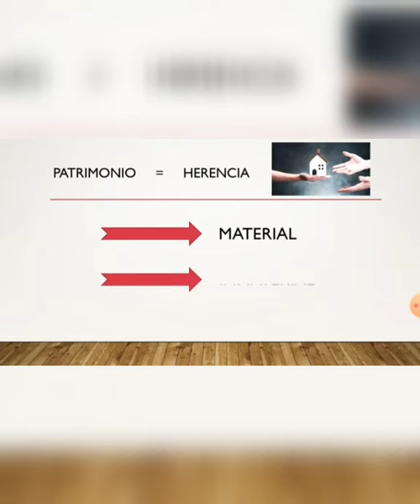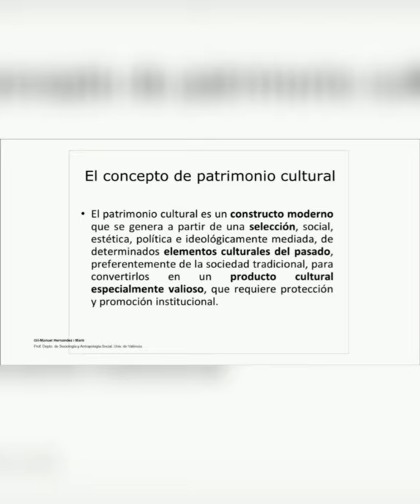Patrimonio inmaterial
Detalles